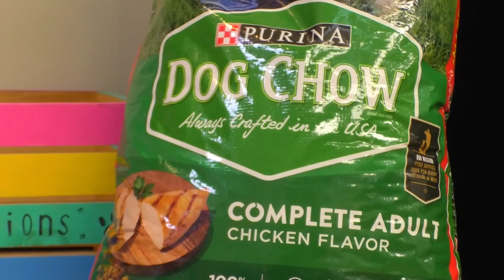Fur-Ever Home: Meet Goose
Goose is a pit mix that is only two years old. Due to the overflow of dogs in the shelter, Goose has been staying up front in the office of the Almost Home Humane Society. Brittany Tommila of the Almost Home Humane Society explains Goose’s personality.